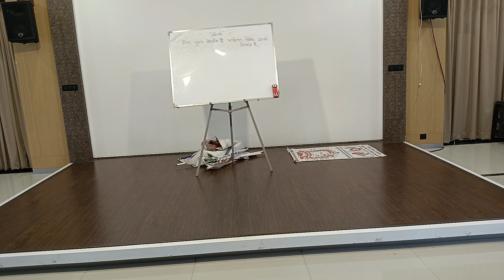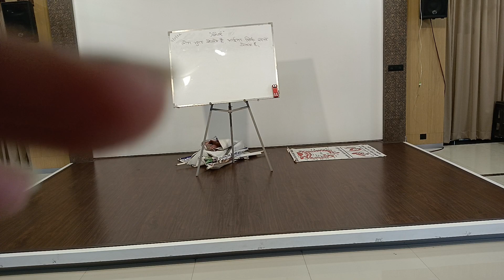NDS kya he?Rog kya he?sampurna NDS ki samaj